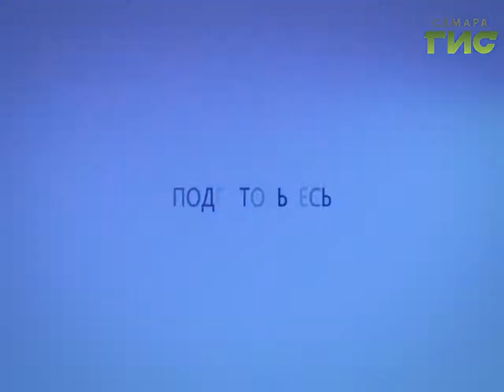Прогноз погоды на 20.01.2017